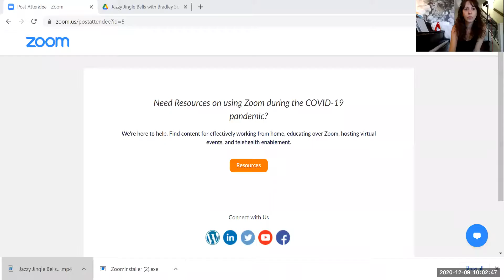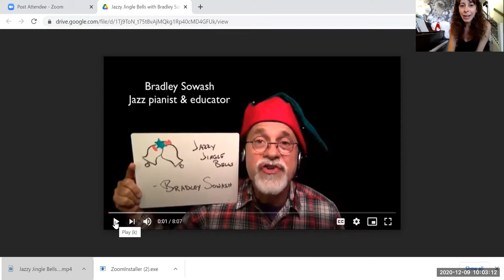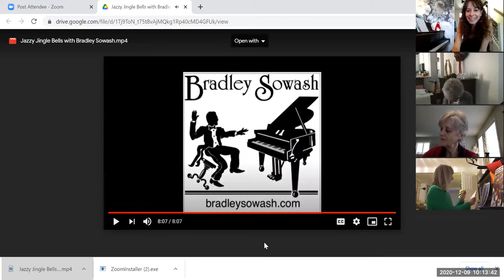Jingle Bells Jazz Training- Day 3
Jazz teacher extraordinaire Bradley Sowash teaches us how to jazz up Jingle Bells.

With cool chord voicings, some rhythmic syncopation, and a simple walking bass, Bradley really transforms the sound of this tune, and so can you!  Now, get practicing!  It's not magic.  Practice these tools and you will start flowing with some very fun sounds!